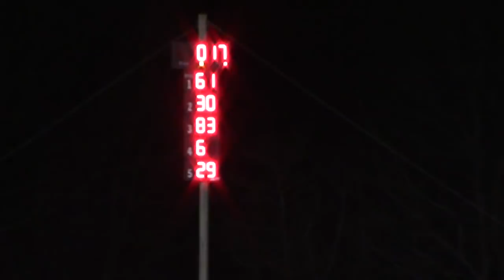LM Sportsman 30-Lap Feature South Bend Motor Speedway 4-28-2018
Late Model Sportsman 30-Lap Feature South Bend Motor Speedway 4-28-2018